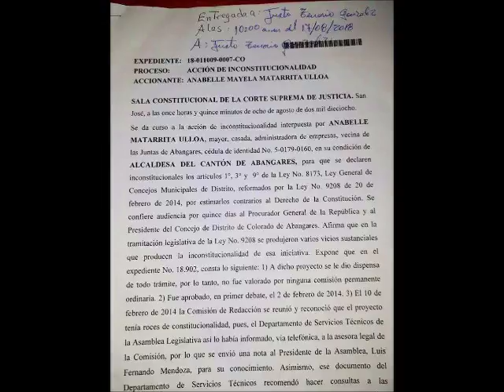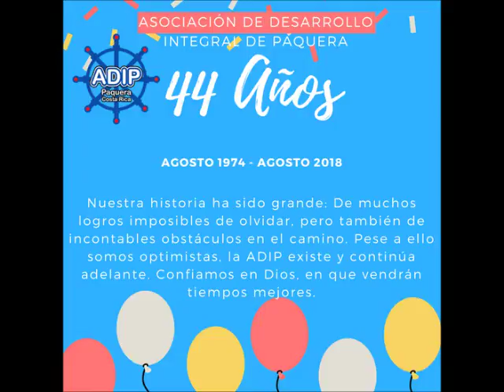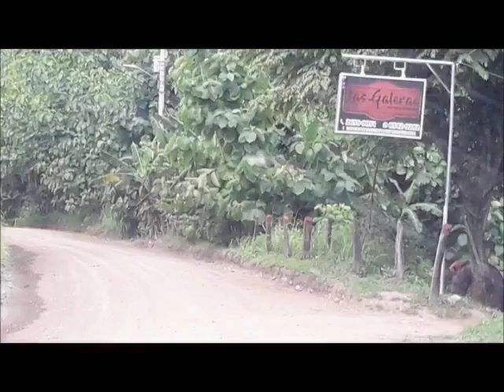Antena Peninsular 23 agosto 2018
Anabelle Matarrita Ulloa, Alcaldesa de Abangares, interpone recurso de inconstitucionalidad contra varios artículos de la Ley General de los Concejos Municipales de Distrito. Leemos sus argumentos y tenemos una amplia reacción del Viceintendente de Paquera, Alcides González Ordóñez.

A este tema también se refiere la Intendente de Paquera Sidney Sánchez Ordóñez, quien informa además de varios proyectos en proceso de licitación: Colocación de tratamiento multicapa en Vainilla, Construcción de bodegas y aulas, Enmallado del edificio municipal, Enmallado y construcción de gradería en la plaza de deportes de Paquera, Enmallado plaza de deportes de Río Grande y Construcción de senderos para parque recreativo en Río Grande.

Con Marcela González Vargas, Jefe de la Oficina de Desarrollo Territorial del INDER en Paquera y Asesora Territorial, del Comité Directivo del Consejo Territorial de Desarrollo Rural Peninsular, hablamos de la instalación de tuberías, como parte del proyecto de asfaltado de la Ruta Nacional 160 y sobre la próxima Asamblea del Consejo Territorial.

El detalle de estos y otros temas en Antena Peninsular, programa conducido por Franklin Castro